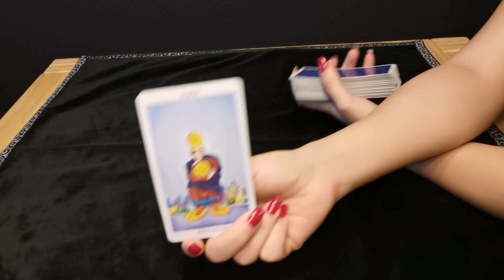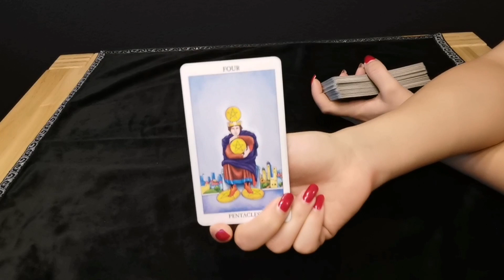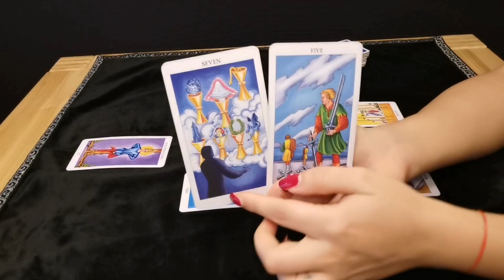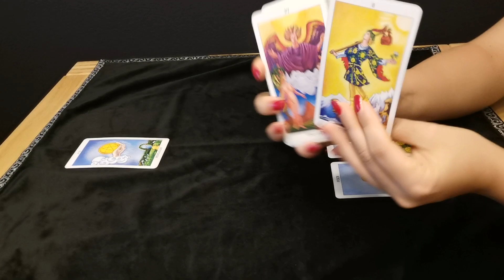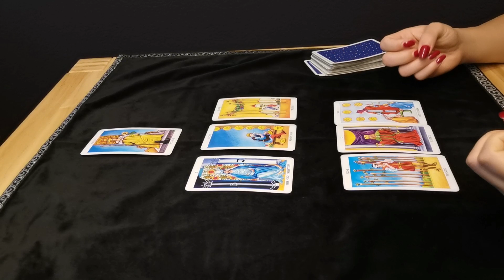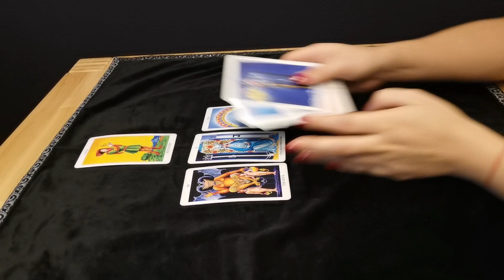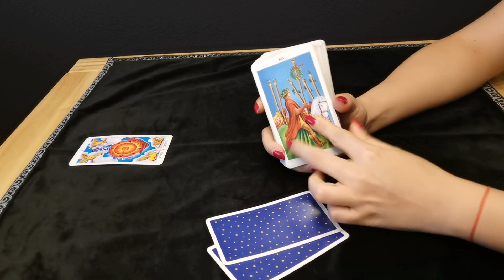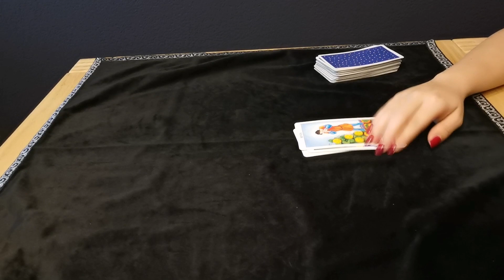ALLE STERNZEICHEN - 15.-16. JUNI ❤️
WICHTIG: Beachte immer auch dein Mond-, Venus- und Aszendentzeichen. Diese bestimmen, was in deinem Liebesleben passieren wird. Dein Sonnenzeichen sagt dir nur was über dein Wesen aus.

🐏 Widder: 13:37
🐮 Stier: 18:07
🤼‍♀️ Zwillinge: 22:34
🦀 Krebs: 26:09
🦁 Löwe: 29:40
👰🏼 Jungfrau: 34:08
⚖️ Waage: 40:34
🦂 Skorpion: 46:26
🏹 Schütze: 51:16
🏺 Wassermann: 5:30
🐠 Fische: 9:35